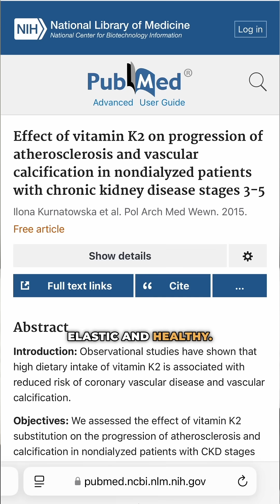3 Ways To Clean Your Arteries ￼🫀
🫀 Want to know how to reduce plaque buildup and support healthier arteries? Here are three simple strategies:

1️⃣ Boost Vitamin K2: Directs calcium where it’s needed—your bones, not your arteries! Add K2 supplements or fermented foods for a daily dose.
2️⃣ Limit Carbs: Keeping carbs under 100g a day helps maintain balanced blood sugar, supporting your heart health.
3️⃣ Exercise: Just 30 minutes a day can improve blood flow, keep arteries flexible, and lower the risk of heart issues.

Small, consistent changes make a huge impact. 💪✨

🔗 There is the Amazon Link with my fave supplements